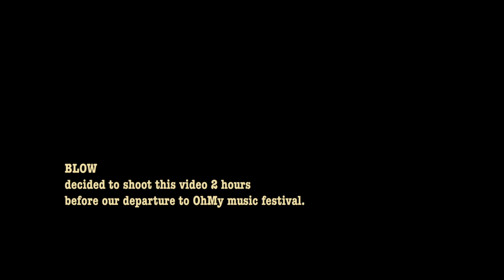Blow - Horoscope Ft Johnny (Prod. by Effs)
Video by: Redmoons

Directed, Shot & Edited by Tom van Groningen